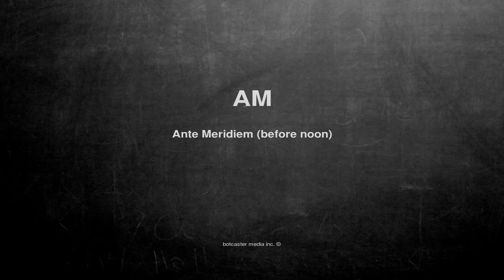What does AM mean